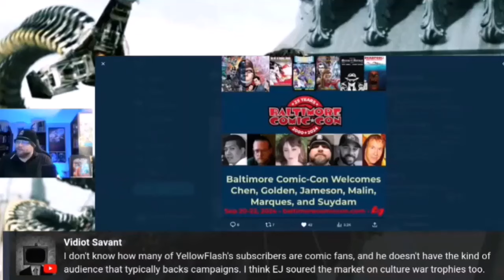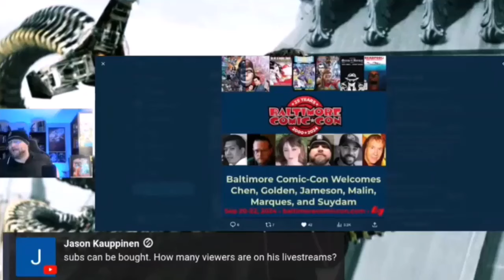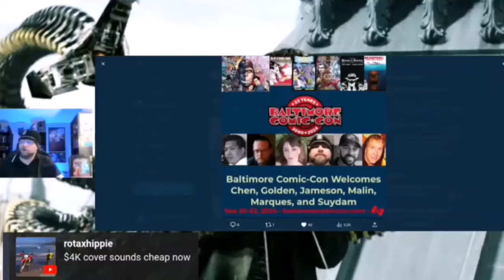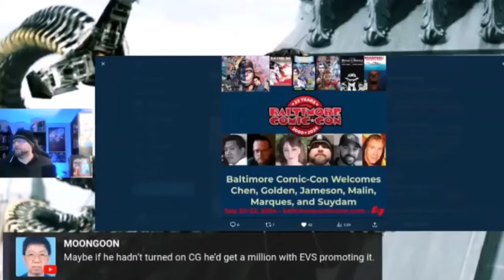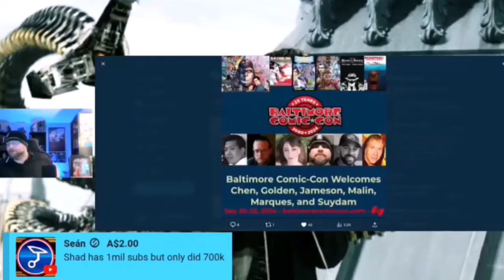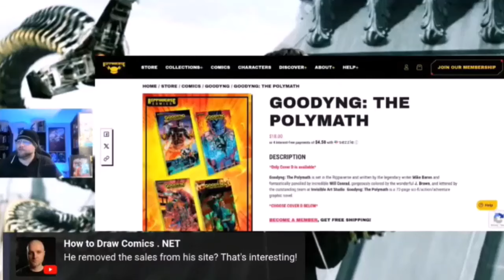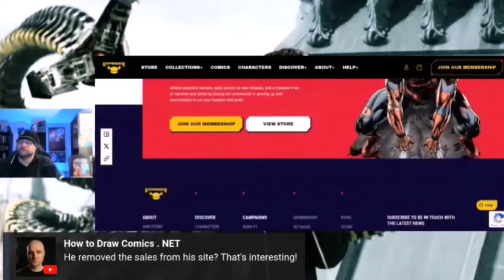(Part 2) Jon Malin: YellowFlush's Comic Predictions, Numbers, Sale's Pitch and RippasENDS!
Jon malin and chat discuss their theories about YellowFlush and Dillards Upcoming comic "The Mighty Golden Patriot"! Later Jon Malin calculates how much Flash could make on his campaign thru Eric July's RippasEND. How will the success of the comic impact the relationship between yellowflush and John Dillard?

LIVE NOW AND READY TO BACK
JON MALIN'S GODLIKE #2 CAMPAIGN